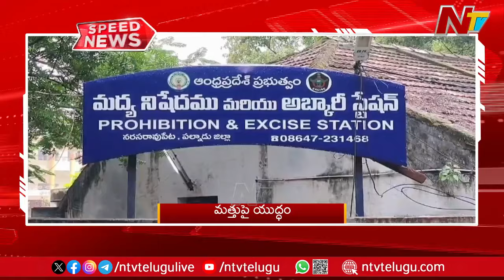Speed News | 8 PM News Headlines | Ntv